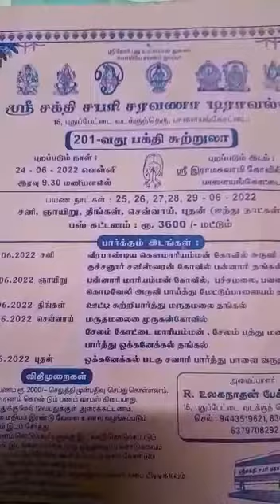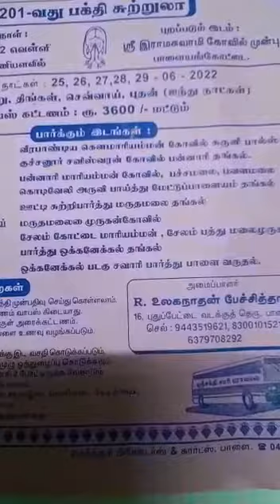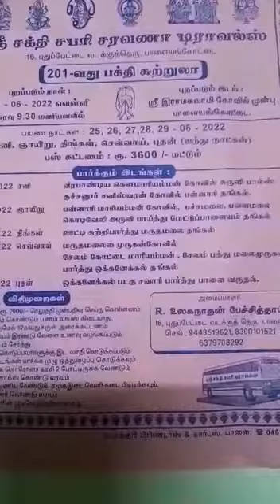வாங்க சுற்றி பார்க்கலாம்